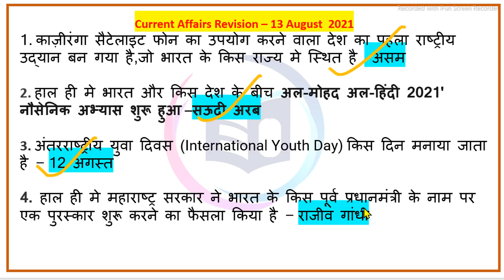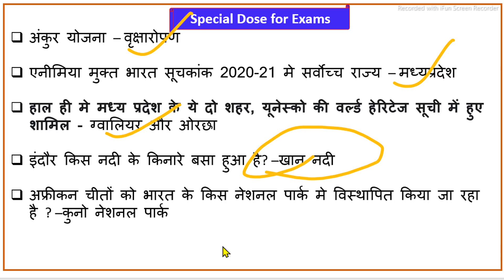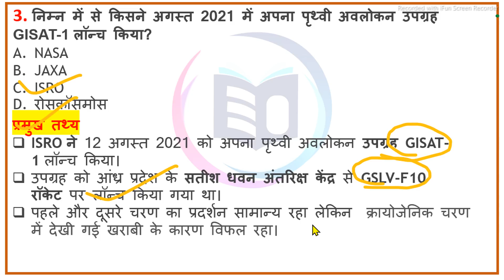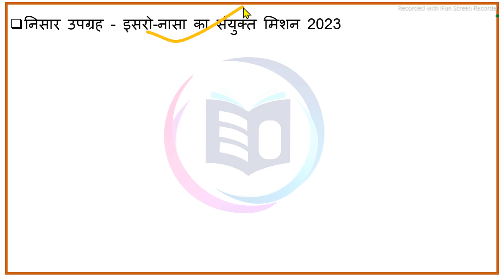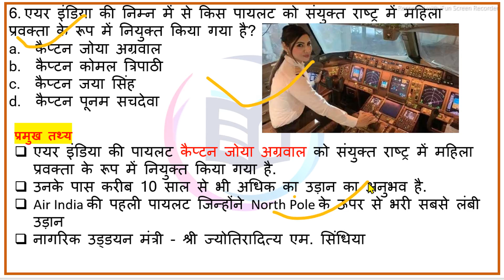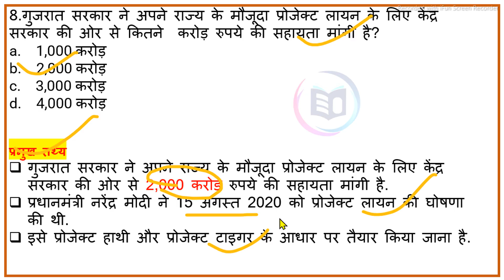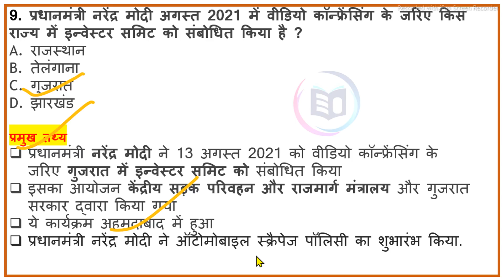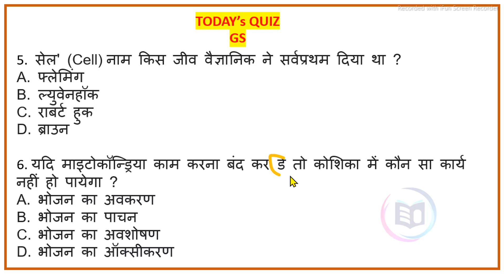14 August 2021| Current Affairs | Daily Current Affairs | Current Affairs in Hindi